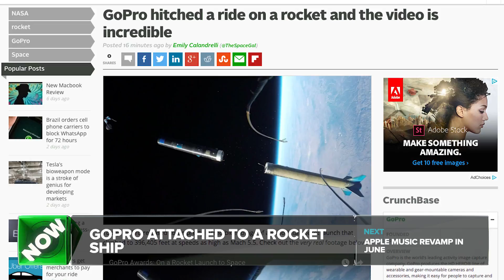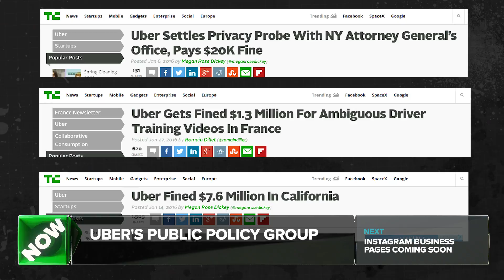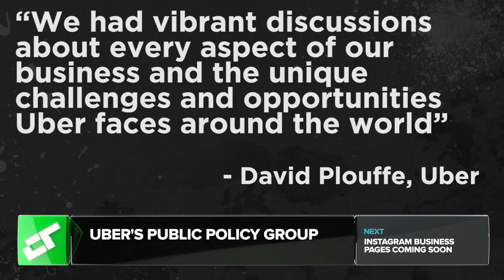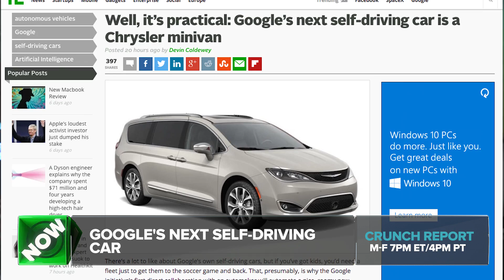A GoPro Trip on a Rocket Ship | Crunch Report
GoPro attaches a A Hero4 to a Rocket Ship, Apple music gets a redesign in June, Uber forms a public policy group, Instagram's business pages are coming soon, Google's next self driving car is going to be a minivan.